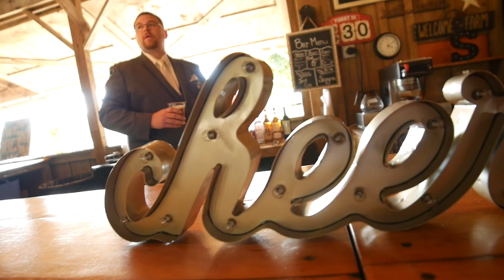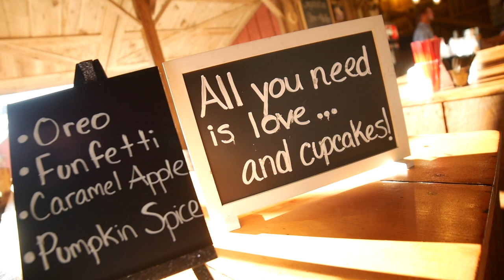Wolverine Lake Films - Heather and Stephen Szewczuk - September 30th 2017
Camera: Lumix GH7
2nd Camera: Nikon D5300

Lenses - Sigma 85mm 1.4
Rokinon 14mm 2.8f
Nikkor 50mm 1.8f
Nikkor 35mm 1.8f
Nikkor 55 - 200mm

Tascam DR05

Lighting - Neewer LED Light

Gimble - Zhiyun Crane 2